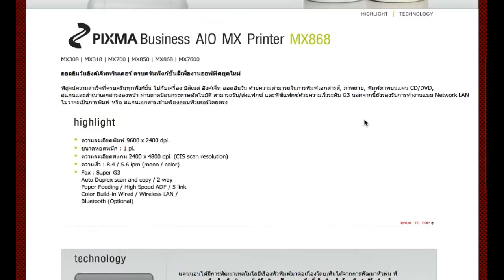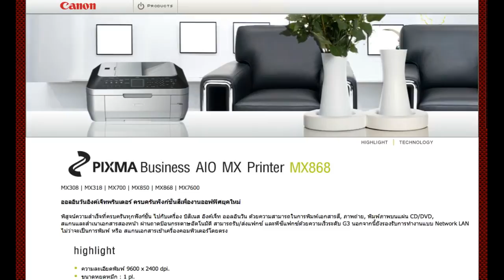Canon It Works 2009